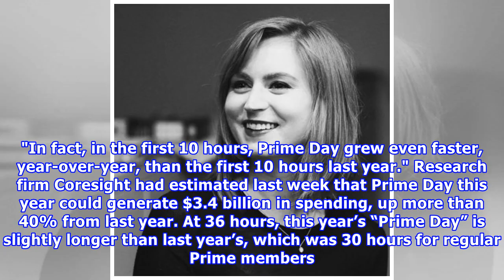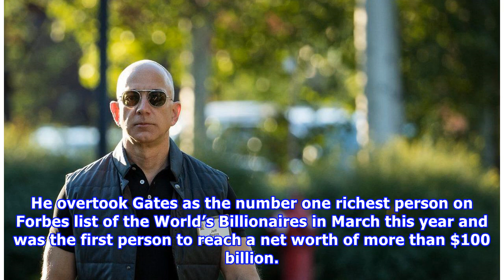Jeff Bezos' Net Worth Hits Record $151 Billion After Strong Amazon 'Prime Day'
Jul 17, 2018, 05:39pm Billionaires Jeff Bezos at the Sun Valley Conference in Idaho last year. On Tuesday, his net worth rose to a record $151.4 billion. Getty Images Jeff Bezos’ fortune rose to $151.4 billion on Tuesday, a new record for Bezos and for all of the billionaires Forbes has tracked over the past three and half decades. On Monday Bezos’ net worth briefly climbed above $151 billion, but ended the day at $149.7 billion, according to Forbes Real Time Rankings. Amazon shares rose 1.18% ...